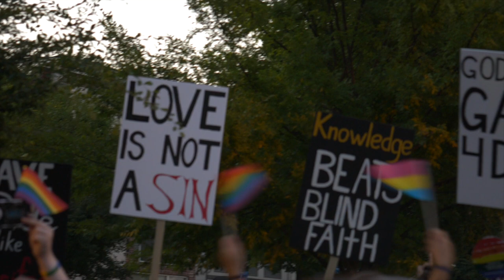Boro Pride 2019 - Hardin Draw | Dead Deads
We had a fantastic crowd and musical lineup for this year's Boro Pride on the square in Murfreesboro, TN. Here's some clips from the last two bands... .The Hardin Draw playing a cover of Solsberry Hill (Peter Gabriel) and The Dead Deads playing parts of Nothing Will Be Fine.